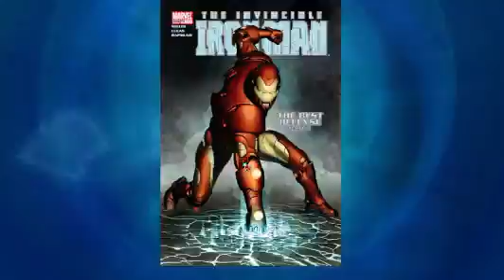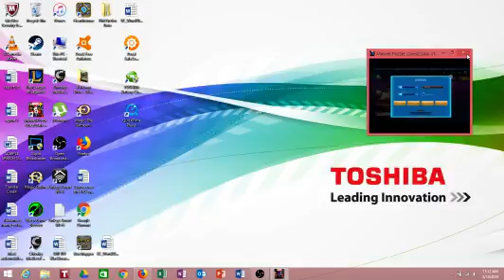puzzle the puzzle on the 13th Marvel Puzzle Quest: Dark Reign